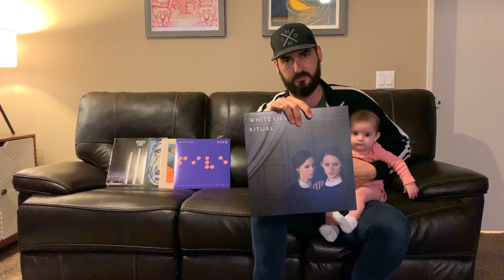WHITE LIES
We take a look at White Lies latest album FIVE. We also look at their entire discography and their vinyl releases form the past 6 years.